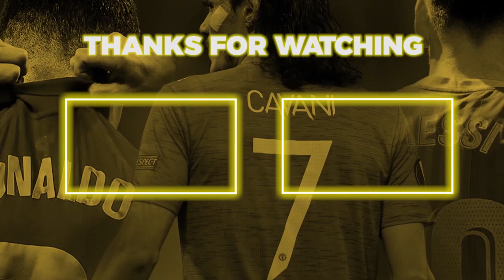DASAR KURANG AJAR‼️Momen Lionel Messi Dibuat "MAINAN" Oleh Pemain PSG Saat Latihan